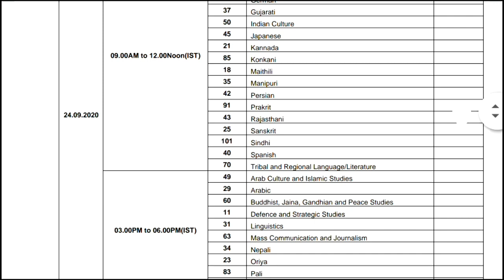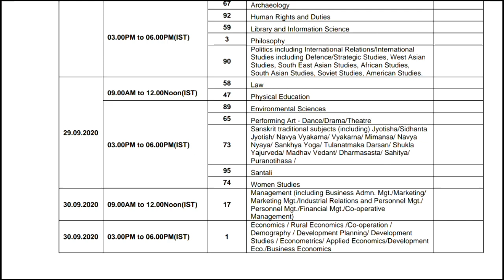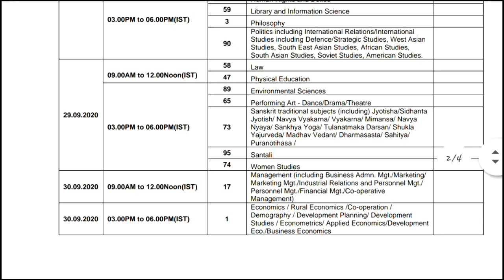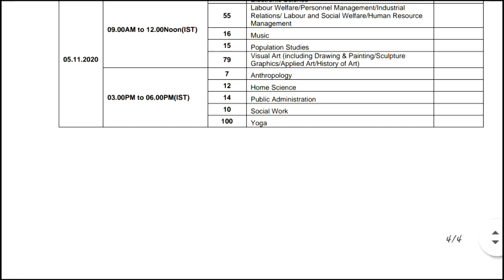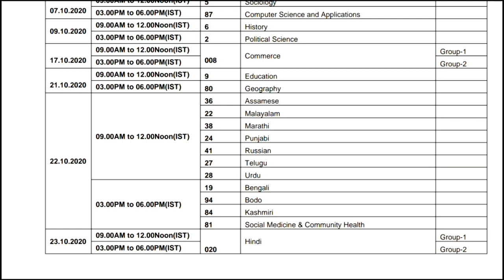Final Date Sheet Ugc Net 2020 || Ugc Net Sep-Oct-Nov 2020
Date sheet ugc net june 2020 (Sep, oct, nov.)
24 sep to 5th Nov.